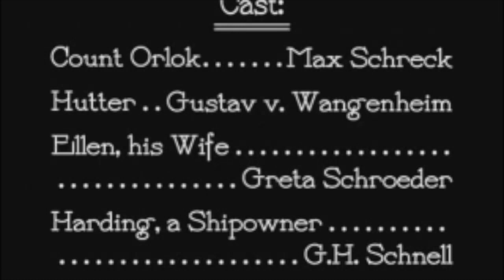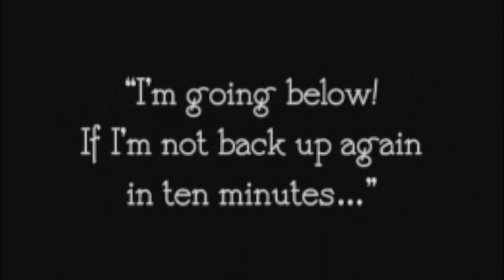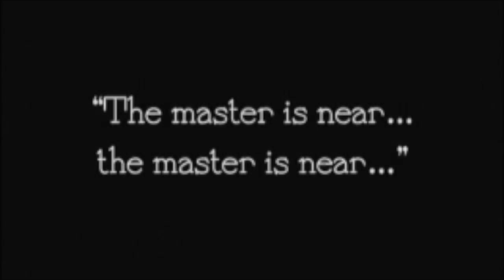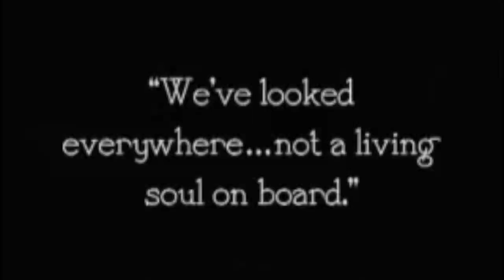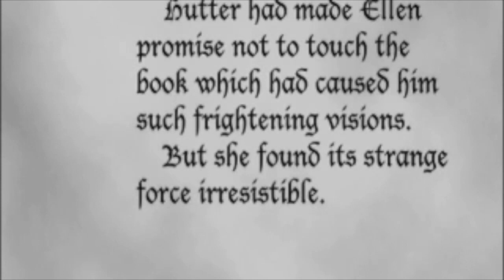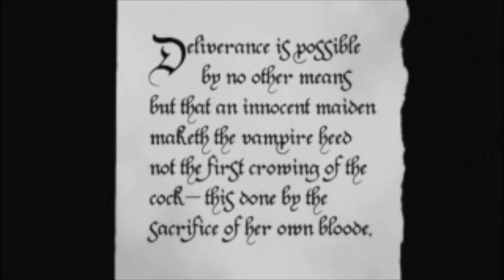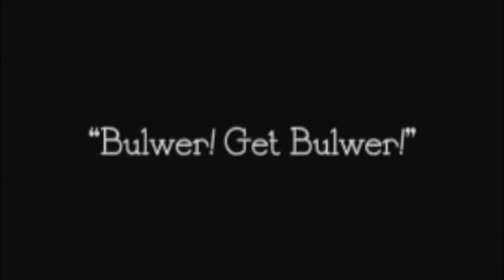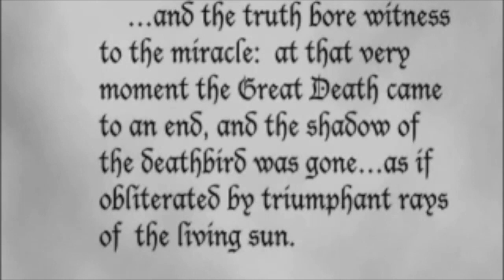Nosferatu (1922) - Soundtrack by The Minni-Thins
FW Murnau's silent vampire flick may have been the first horror movie. Here is the final third of that film, presented with The Minni-Thins' (unreleased) "That Old Kentucky Blackgrass" album as the soundtrack.

Track listing:
1) That Black Black Grass of Home
2) The Devil Can't Dance
3) Apparent
4) Germs
5) Prolific Shitter
6) Becky, Go Home
7) Save the Nickel & Give It To Her
8) Julia, On Her Prayer Stand
9) The Itch
10) Do The Blackgrass
11) Chorus of the Zombie Apocalypso
12) That Old Kentucky Blackgrass

From Wikipedia:
Nosferatu, eine Symphonie des Grauens (translated as Nosferatu: A Symphony of Horror; or simply Nosferatu) is a 1922 German Expressionist horror film, directed by F. W. Murnau, starring Max Schreck as the vampire Count Orlok.The film, shot in 1921 and released in 1922, was an unauthorized adaptation of Bram Stoker's Dracula, with names and other details changed because the studio could not obtain the rights to the novel (for instance, "vampire" became "Nosferatu" and "Count Dracula" became "Count Orlok"). Stoker's heirs sued over the adaptation, and a court ruling ordered that all copies of the film be destroyed. However, a few prints of Nosferatu survived, and the film came to be regarded as an influential masterpiece of cinema.[1][2] As of 2015, it is Rotten Tomatoes' second best-reviewed horror film of all time.[3] The film was released in the United States on June 3, 1929, seven years after its original premiere in Germany, where it instantly became a hit success. This is not the first film adaptation of the novel by Bram Stoker; the first adaptation of the novel, entitled Drakula (1920)[4] was made 2 years previously by an unnamed Soviet film director. Today, no known copies of this film are known to exist and it is believed to have been irrevocably lost. The second adaptation, which was released a year before the Nosferatu adaptation of the novel, was a silent horror film called Dracula's Death (Drakula halála) by Hungarian director Károly Lajthay (this film is also considered lost).

About The Minni-Thins:
"That Old Kentucky Blackgrass" was the unreleased sophomore effort from Kentucky based indie rock band The Minni-Thins. Their first album was the award winning "In Black Cause I Asked," and featured the raucous single, "Let Me Be Your Liquor Man." "Blackgrass" was a departure in sound and style for the band, leaning their indie punk foundations on country, bluegrass, blues, and even heavy metal. The album loosely tells the story of an infection in the knee of the songs' narrator, which becomes sentient prior to a zombie apocalypse, causing a dance craze to sweep the nation.

The Minni-Thins were:
- Jeremy Strickland: guitar, rhodes, vox
- Aaron Strickland: drums, back-up vox
- Damon Green: bass, back-up vox
- Chris Damele: keys, mandolin, back-up vox
- Darin Strachan: lead guitar, back-up vox
- Melissa Bingle: back-up vox

Recorded and engineered by Matt Parmenter. Mastered by Chris Schmidt. Additional mastering by Jeremy Strickland. Special thanks to Dale Johnson and Alison Rigger.